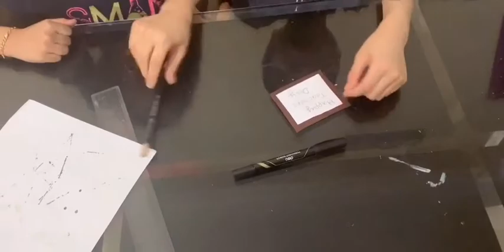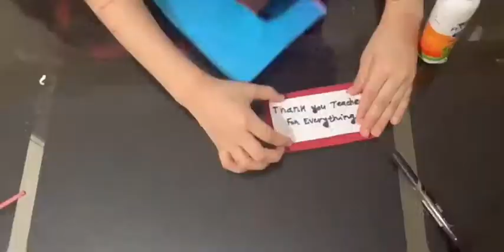How to make teachers day card ~~Teachers day craft for kids ~~ Fadil’s creativities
Hai friends,
In this video I am showing you how to make teachers card ..It is so simple andI nteresting also.

U can see all my crafts